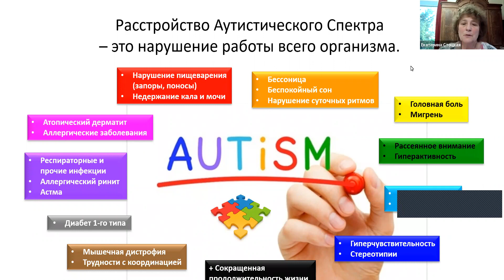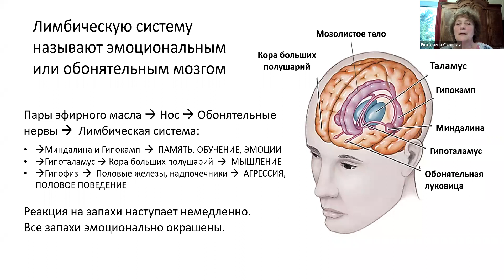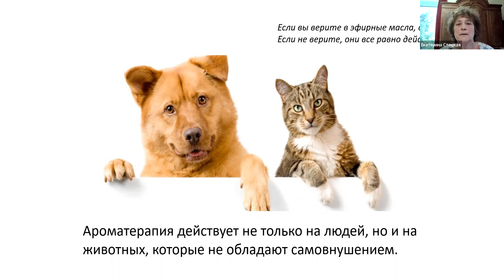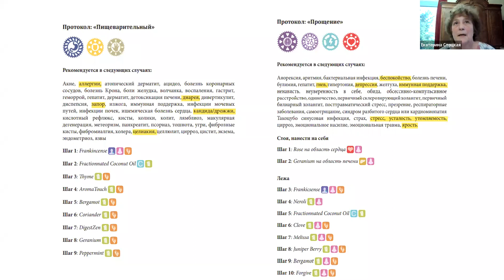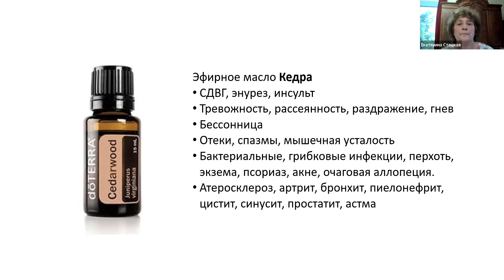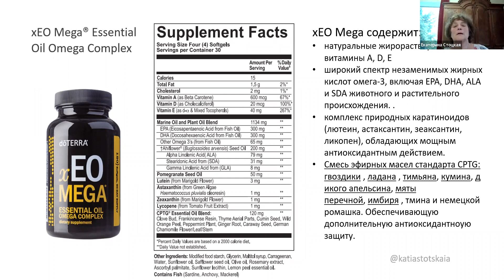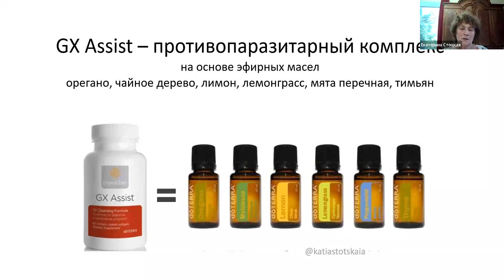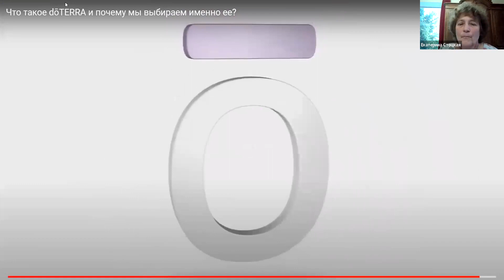Комплексный подход к реабилитации людей с РАС с использованием ароматерапии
К несчастью расстройство аутистического спектра редко приходит одно, когда проблемой становится лишь общение с другими людьми. У многих людей с РАС мы встречаемся с чрезвычайной подверженностью инфекциям, расстройством пищеварения, избирательностью в питании, нарушением сна, аллергическими реакциями, эпилепсией, головными болями, гиперактивностью, энурезом, нарушением координации движений и это далеко не все. Даже небольшие достижения детей и взрослых с РАС серьезно улучшают качество жизни всей семьи. В этом видео обсуждается какие эфирные масла и специальные аромасмеси, а также БАДы уже хорошо зарекомендовали себя во всем мире для коррекции расстройства аутистического спектра. Мы предлагаем вам очень простой, экономичный и эффективный метод. Попробуйте и вы не пожалеете.
Если вы заинтересованы в эфирными маслами doTERRA и хотите начать ползьзовться, свяжитесь со мной: